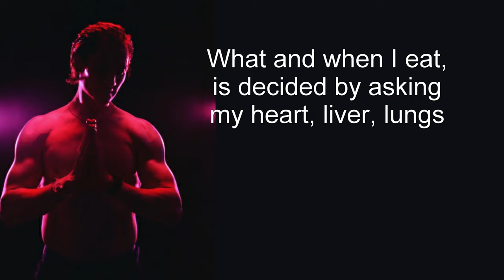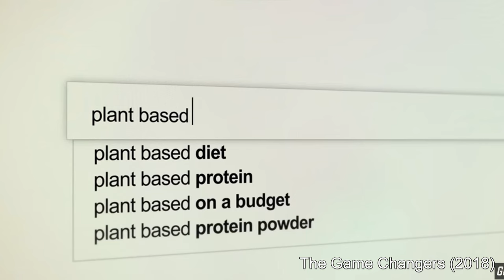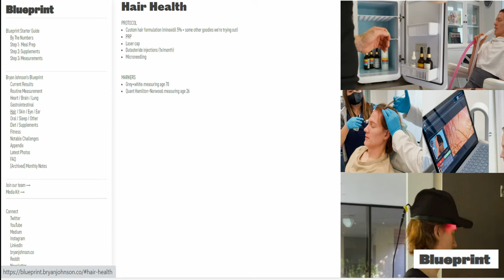He's Cracked It. Reverse Aging with Bryan Johnson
Bryan Johnson made headlines recently by announcing he had reversed his 'epigenetic age' by 5 years in only 7 months. This controversial announcement drew some criticism, however Bryan has made all this data freely available (as well as his program: Blueprint) at his - which I recommend people look at & make their own minds up about. I've never seen so much data or such a concerted effort to reverse/reduce aging. This approach is also the most holistic I've seen (leveraging almost every health angle) - very much a ground up effort, encompassing caloric restriction, sophisticated sleep techniques, rigorous exercise and super supplementation (including NR, Metformin, Rapamycin and 'undutched' dark chocolate). I will be following Bryan's progress - and am going to incorporate some of these techniques into my current longevity regime (including the chocolate).